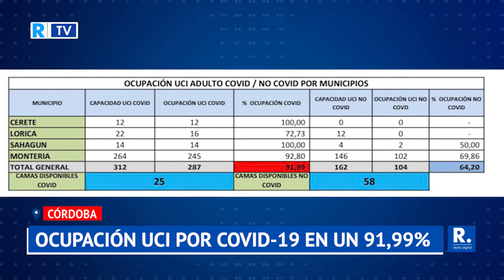En un 91,99% se encuentran ocupadas las UCI por COVID-19 en Córdoba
El gobierno departamental reveló que las Unidades de Cuidado Intensivo instaladas en Córdoba para atender a pacientes positivos para COVID-19, permanecen ocupadas en un 91,99%.

Es decir, de las 312 camas habilitadas para este fin, 287 son empleadas en el tratamiento de pacientes en estado crítico por coronavirus.

¡Siempre Informando! 📢/